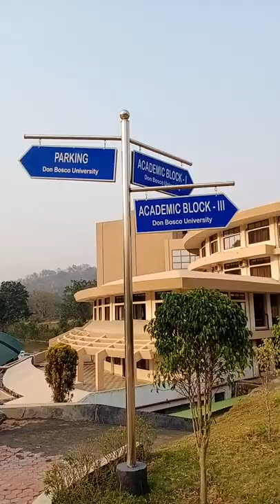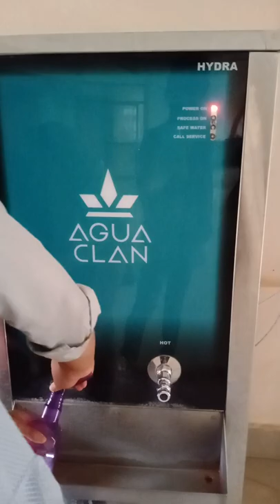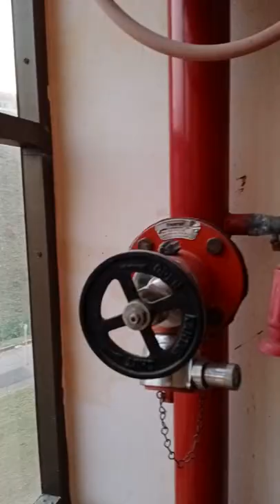My first vlog in Assam Don Bosco University, Tapesia Campus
Ka vawikhat vlog na ani a video pawh en a harsa maithei a khawngaih in min lo hrethiam dawn nia, next video ah chuan hei aia en nuam leh entlak a siam ka lo tum dawn nia.